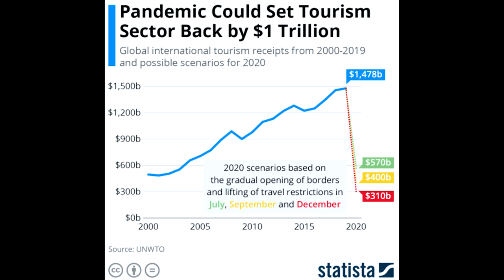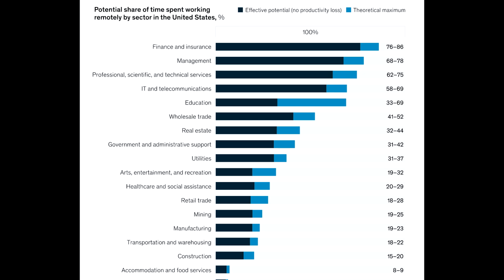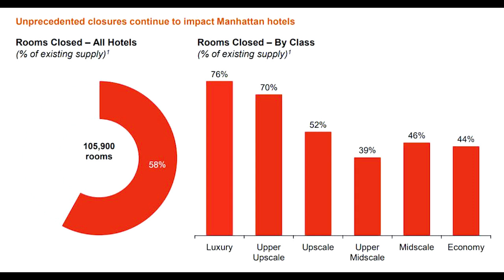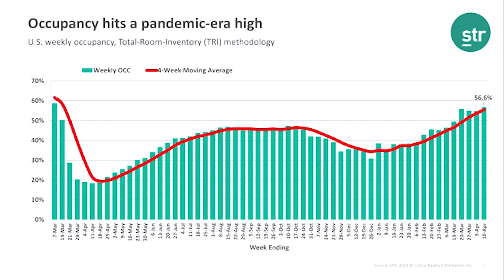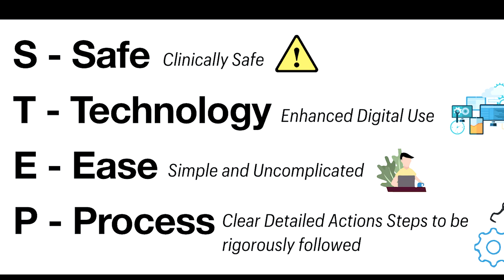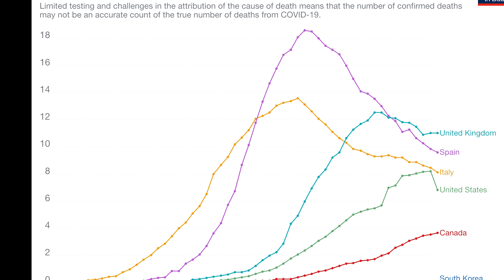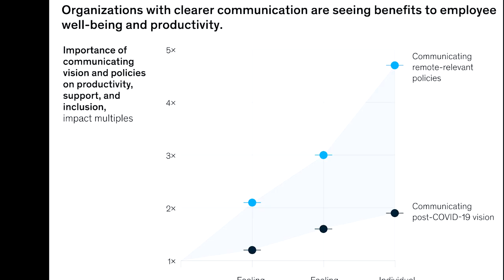The Future of Hospitality and Tourism Industry | Upaul Majumdar | TEDxDurbarMarg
The speakers talk about the future scenario of the tourism and hospitality industry. Upaul Majumdar is the head of global tourism practice for Dolma Fund, UK. He had been previously serving as the General Manager of Soaltee Crowne Plaza. With almost 3 decades of experience in the tourism sector, he was one of the highest-paid consultants in India. This talk was given at a TEDx event using the TED conference format but independently organized by a local community.